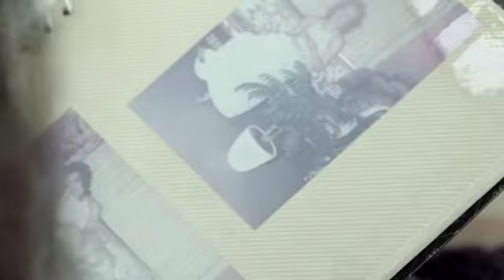DoP Miko Jaroszewicz's illuminates author Susan Lewis ~ 'The Truth About You'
Truly a leading light in his field...DoP Miko Jaroszewicz's latest 'The Truth About You' illuminates author Susan Lewis ;)